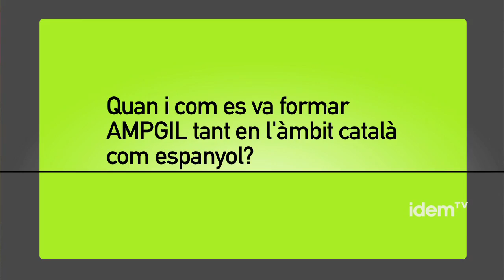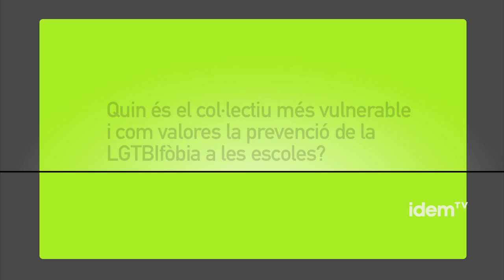Entrevista a Esther Nolla (AMPGYL)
La setmana passada l'Associació de Pares i Mares de Persones LGTBI va celebrar la seua Assemblea General i les XXII Jornades estatals a Barcelona. Aquest moviment social nascut a Catalunya porta més de 16 anys. De la seua història i de les prioritats dels pares i mares de persones LGTBI ens en parla Esther Nolla, peresident de l'entitat en l'ámbit espanyol.